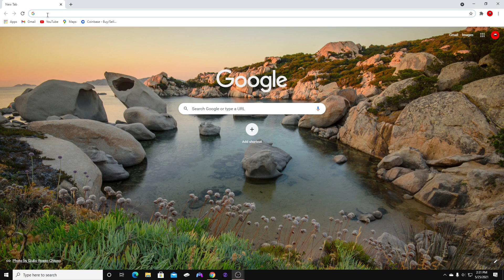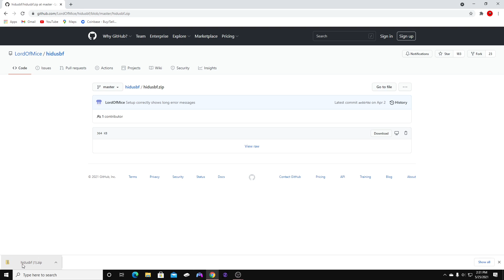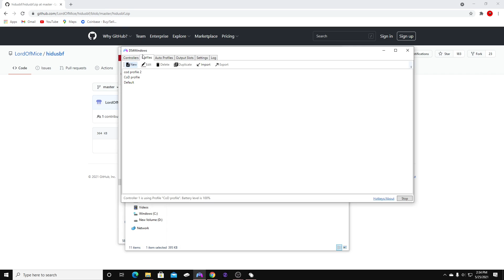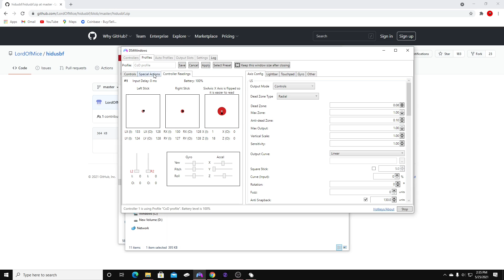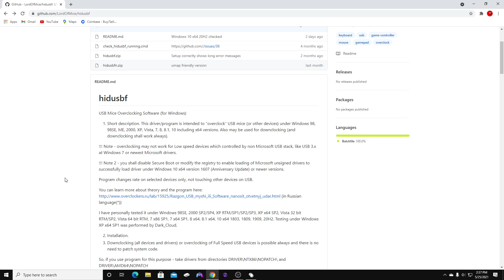How To Over Clock Your Controller On PC! (0 INPUT DELAY)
I hope this Video Helped you guys out on overclocking your controller!

if you like to gamble and live in the USA, use my link for some SICK rewards! stake.us/?c=3341597b1a